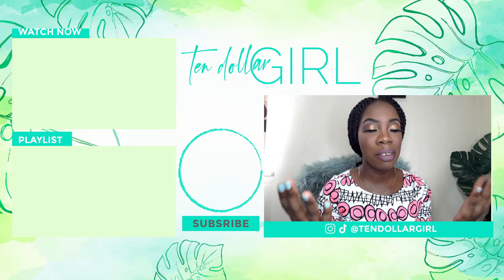Welcome To My Channel | Who Is Ten Dollar Girl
Hey!
In this weeks video I wanted to be clear what my page Ten Dollar Girl is all about. I am leaning more to a Lifestyle Youtuber/Blogger. I hope you understand what I am trying to say.